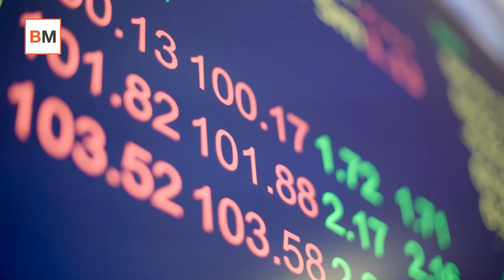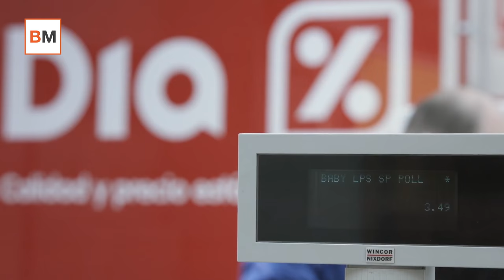Mercado Amigo | Es el beneficio neto, señores